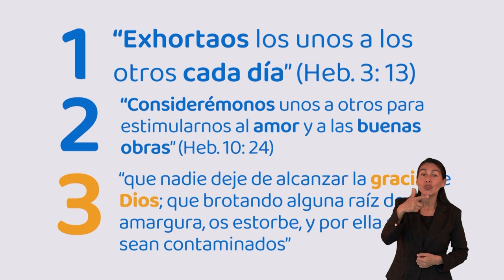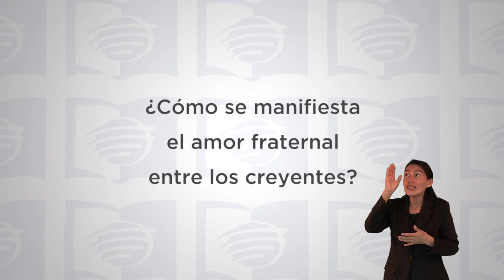ESU 1er Trimestre 2022 Lección 13 -